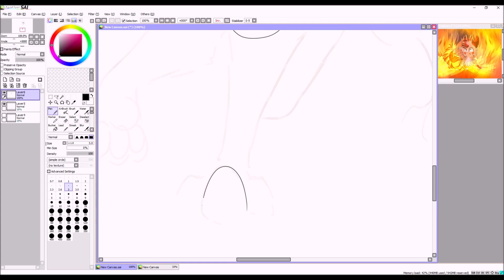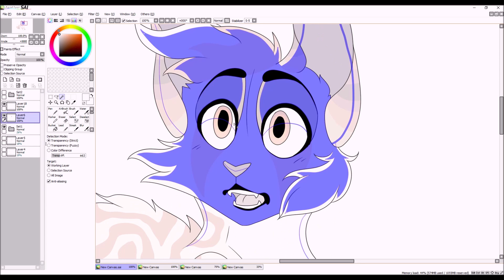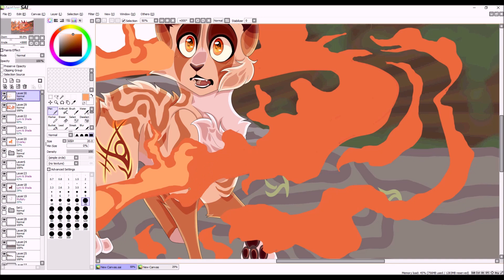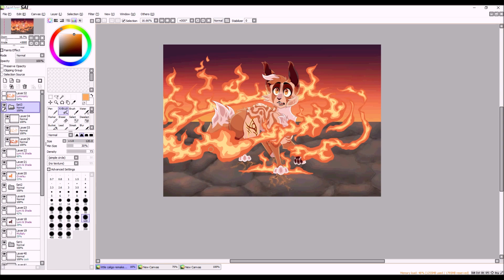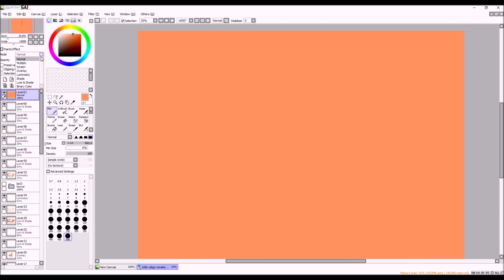Little Caligo- Speedpaint (Remake)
As every saga and story, even the one of the runes has a beginning. And it begins with a little fierce and fiery cat discovering his powers, unbeknownst to what the world has in charge for him, and the changes to come...
Welcome, to another speedpaint of mine! I've decided to patch up a picture dear to me, as I already did this idea yers ago, but figured it needed to be... Well, better. On my channel you can find the old version, here to be exact
If you're wondering why this video all of the sudden is in my other editing style again- it's been sitting on my computer for about a year, and I honestly had forgotten about it.
Without further ado: Enjoy!